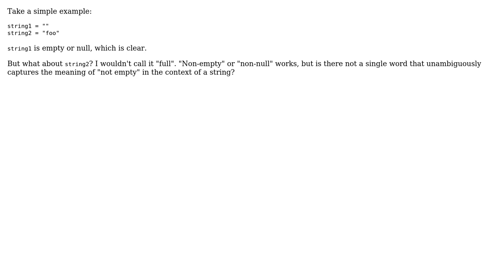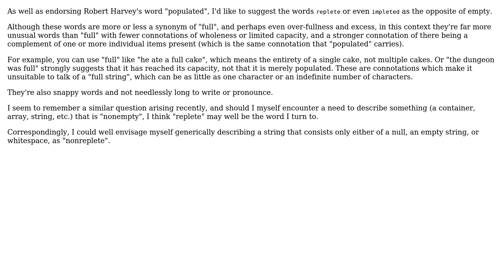Software Engineering: Is there a single word for a "non-empty" string? (3 Solutions!!)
Software Engineering: Is there a single word for a "non-empty" string?

With thanks & praise to God, and with thanks to the many people who have made this project possible! | Content (except music & images) licensed under CC BY-SA | Music | Images & others | With thanks to user Steve user Robert Harvey user Lou user lennon310 user Jorg W Mittag and the Stack Exchange Network Trademarks are property of their respective owners. You are responsible for your own actions.